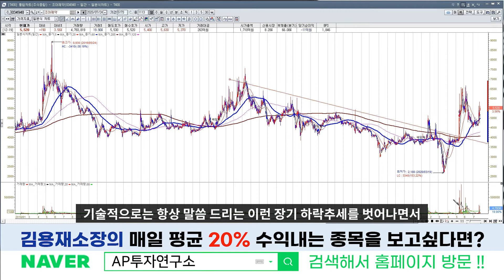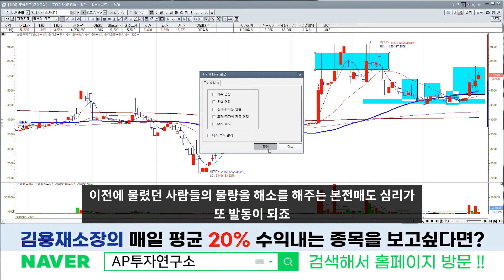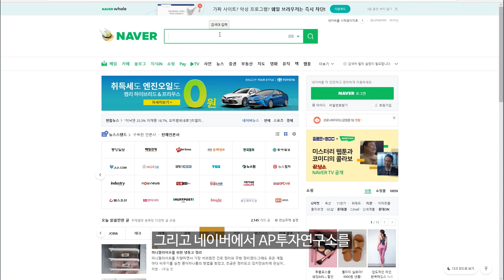조아제약(034940) - 수급 + 재료 + 차트 3박자가 잘 갖춰져있다